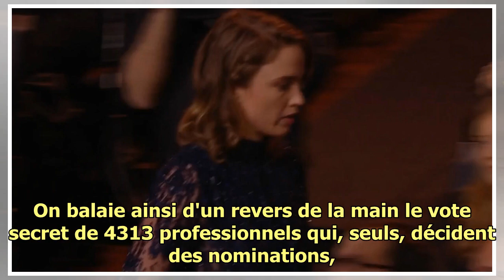45e cérémonie des César : Roman Polanski meilleur réalisateur pour J'accuse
45e cérémonie des César : Roman Polanski meilleur réalisateur pour J'accuse